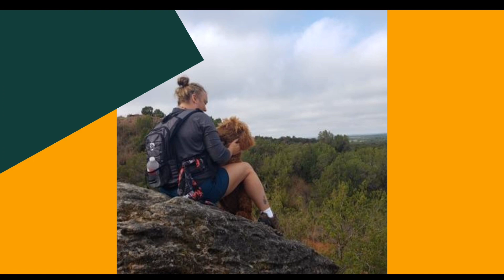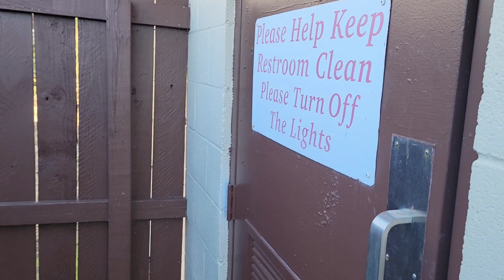Part 2 Of A Week on Lake Texoma in The Palomino Truck Camper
Part 2 of our week at Lake Texoma in the new Palomino SS1240 truck camper. We needed this week to relax before starting a new year.
So far, our purchase of this camper is one of the best decisions we have made.

🏬 Amazon PRODUCT LINKS:
BioLite FirePit, Smokeless Outdoor Wood and Charcoal Burning Fire Pit
Dewalt Radio
Jackery 300 Power Station
Jackery 100W Solar Panel
Rocker Chairs